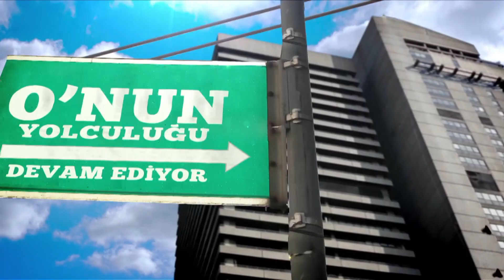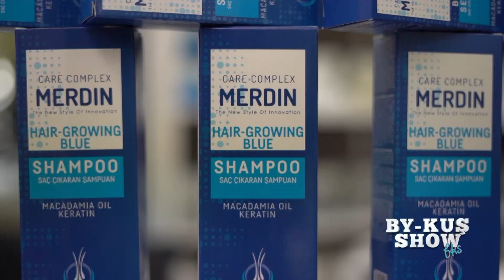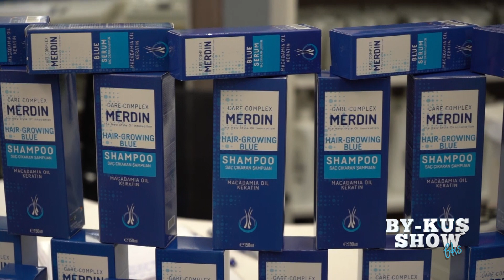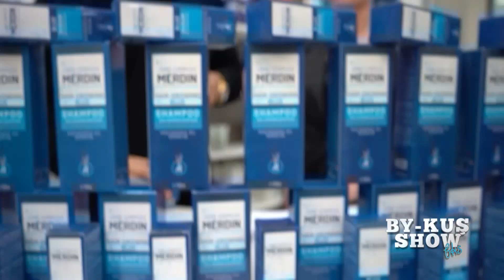Bykus Show 22.02.2020 Bölüm 376 Part 1